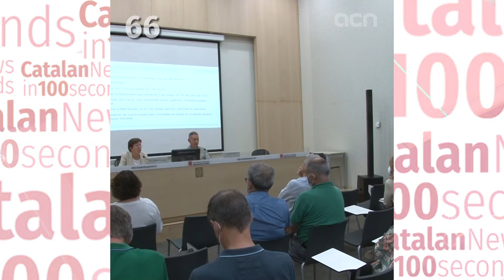20-Jul-22: 'MWC and Barcelona agree on tacit contract renewals from 2030'